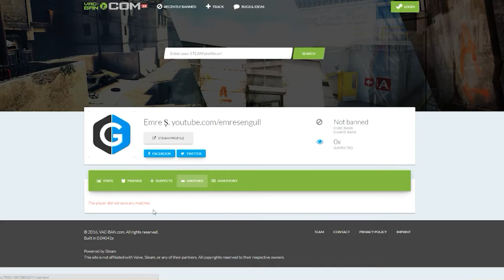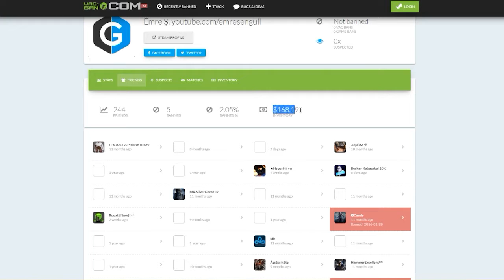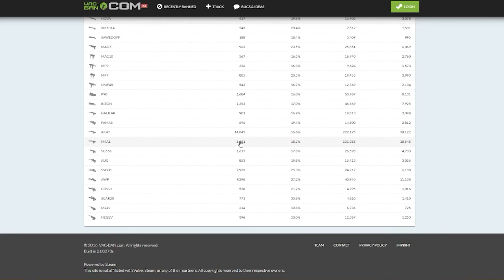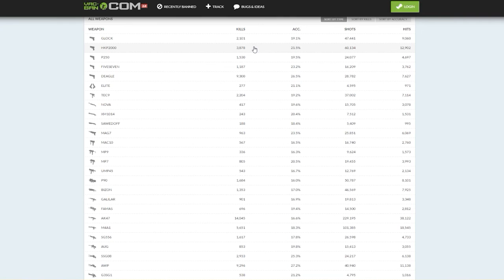CSGO İSTATİSTİKLERİNİZİ GÖRME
»Csgo istatistiklerine nasıl bakabileceğinizi bu videoda gösterdim«